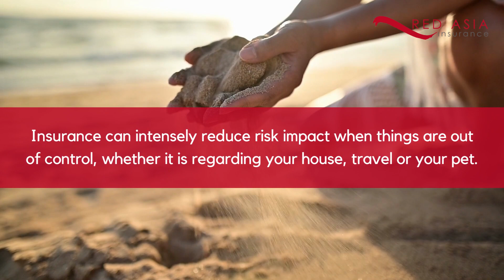Top 5 Insurance You May Need Before Your Summer Holiday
Are You Traveling This Summer?

Summer is knowns as one of the best times to travel. There is always something appealing about a summer holiday travel and a warm getaway. The holidays could be with family, friends or even a great solo trip.

Before heading out for your summer holiday, you will need to ensure your home, belongings, employees and loved ones are protected. It may sound worrying, but the best solution is insurance.

There are some personal insurances that may be a must before leaving for holidays. Hence the video will highlight the top 5 summer holiday insurance policies perfect for a risk-free vacation.